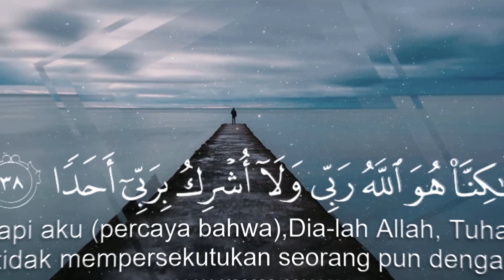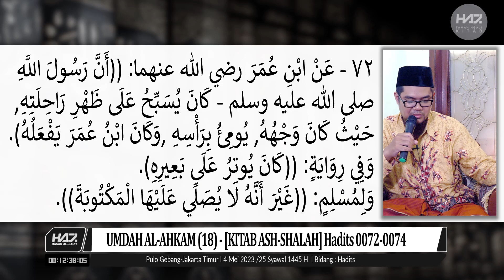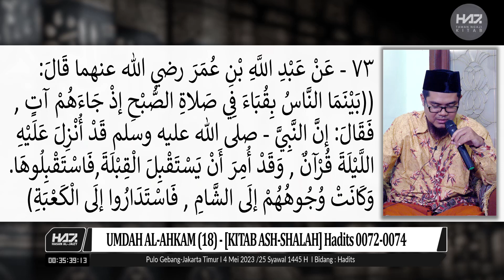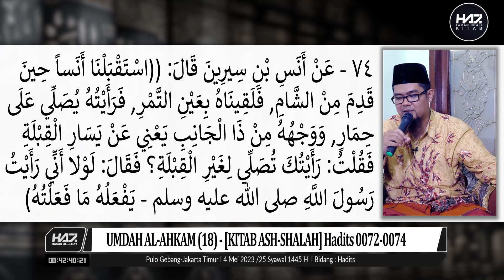UMDAH AL-AHKAM (18) - "[KITAB ASH-SHALAH] Hadits 0072-0074" [Ustadz Hasan Al-Jaizy]